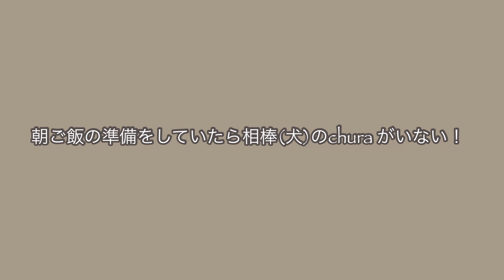【キャンプ場で脱走！】お外を知らない元保護犬チワワのはじめての大冒険 ☆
50代女性キャンパー Kaiholo campです。前回の道志村にある「山光荘オートキャンプ場」に行った時の出来事。相棒がテントから脱走してしまいました。。。
このチャンネルは美容YouTuber yoriko makeup の趣味のチャンネルです。

本編動画はこちら⬇️
【50代女子ソロキャンプ】道志村の新しいキャンプ場 山光荘オートキャンプ場 | カマボコテント３s｜Solo camping with my dog. Vlog［8］